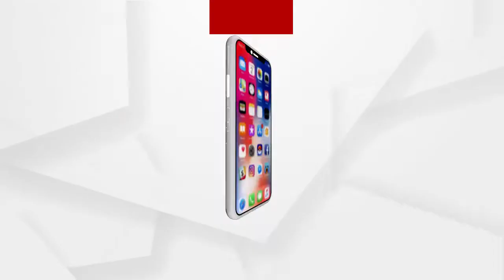ୟାଙ୍କର ତ କେହି ମୁରବୀ ଲୋକ ନାହାଁନ୍ତି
ୟାଙ୍କର ତ କେହି ମୁରବୀ ଲୋକ ନାହାଁନ୍ତି. ଏତିକି ବେଳେ ସୁଯୋଗ ଆସିଛି ମାରିଦେଲେ ହେବ...